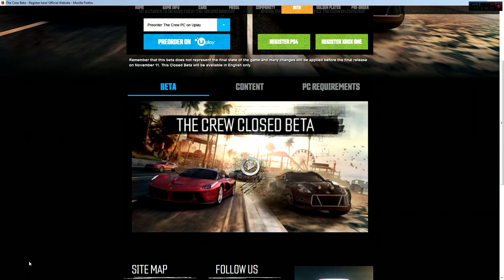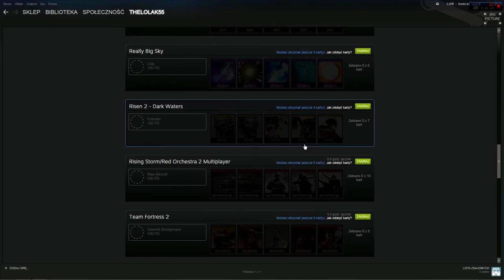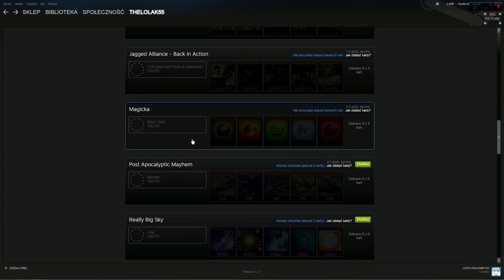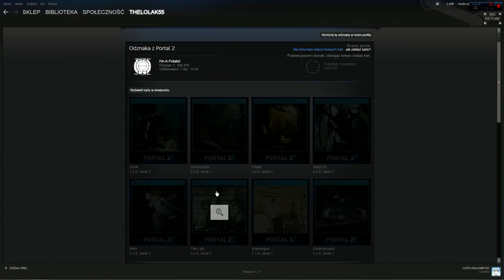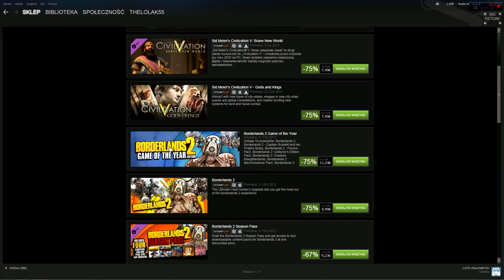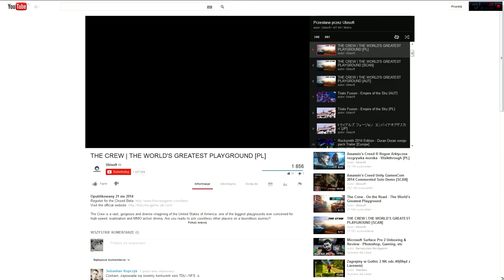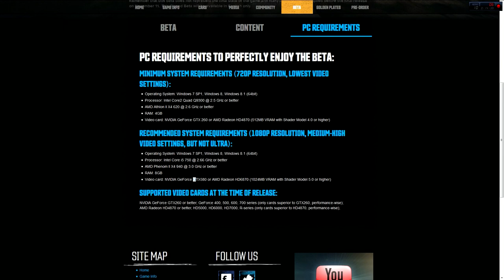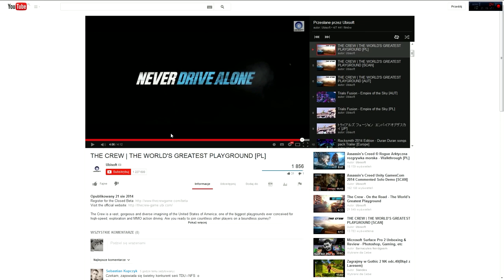Audio Log #6 - Rynek Steam, Zwiastun i Beta The Crew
Jak łatwo zarobić parę centów za pomocą Rynku Społecznościowego Steam, Szybka analiza nowego Trailera The Crew i małe info na temat Bety.

Muzyka
Jingle Punks - Do It Right

Tagi The, Crew, Steam, Rynek, Społeczności, Karty, Kolekcjonerskie, Zwiastun, Trailer, Audio, Log, TheLolak55, lolak55, dcm121, blablabla